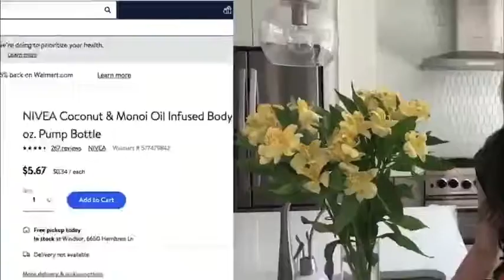Amy Goodman WPHL PHL17 Morning News 04 09 20 Spring Beauty, Wellness and Style 00 00 39 00 01 10